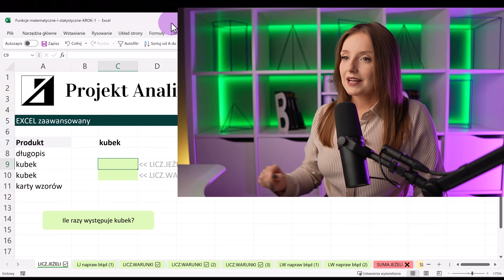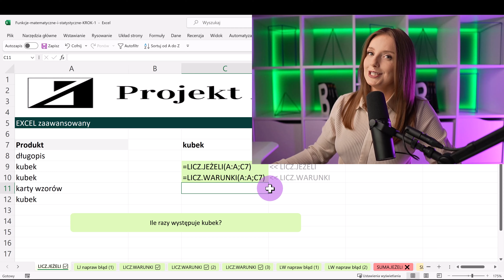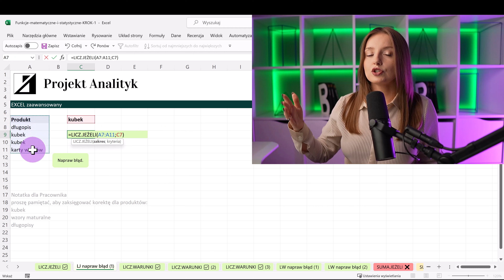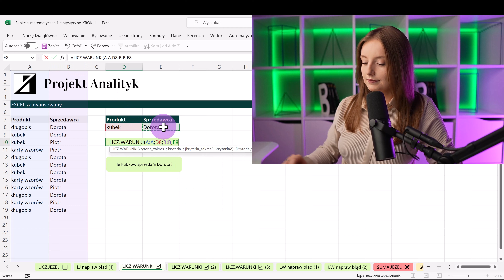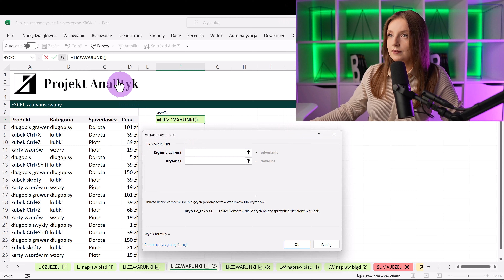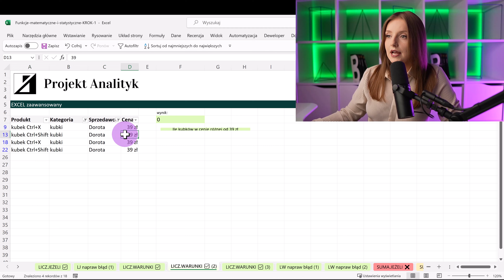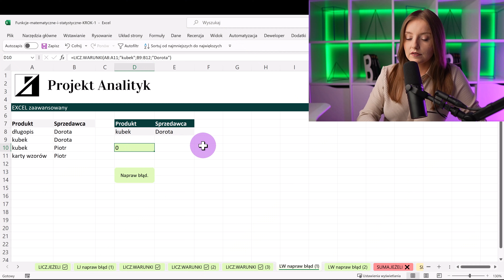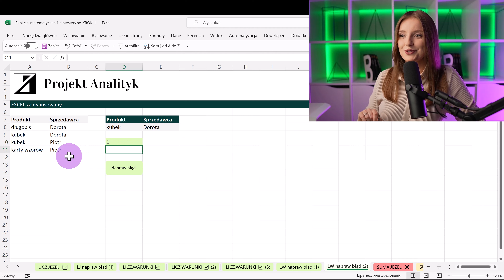LICZ.JEŻELI ✅ LICZ.WARUNKI ✅ EXCEL funkcje matematyczne i statystyczne 1️⃣część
Plik ćwiczeniowy oraz e-book dostaniesz na swoją skrzynkę po zapisaniu się do newslettera (pamiętaj, aby potwierdzić zapis - wiadomość może być w folderze SPAM lub oferty) ⤵️

EXCEL funkcje matematyczne i statystyczne

Cześć!
Z tej strony Kamila, jestem matematykiem i analitykiem danych.
Na co dzień mieszkam w Krakowie.

KILKA FAKTÓW O MNIE:
🟩od 2019 roku prowadzę firmę szkoleniową Projekt Analityk (Excel, analiza danych, matematyka)
🟩w 2010 roku po raz pierwszy miałam przyjemność wziąć pod matematyczną opiekę mojego pierwszego Ucznia i tak zaczęła się moja przygoda z nauczaniem
🟩w 2020 roku zdałam 2 oficjalne egzaminy potwierdzające specjalistyczną wiedzę Excel, w tym Microsoft Office Specialist MOS Excel  E X P E R T  z wynikiem 97,2% ❗
🟩w 2017 roku ukończyłam studia magisterskie na kierunku matematyka na Uniwersytecie Jagiellońskim
🟩moi Uczniowie twierdzą, że mam dar do przekazywania wiedzy, czego potwierdzeniem jest fakt, że w ekspresowym tempie przyswajają wiedzę i osiągają fantastyczne efekty
🟩uczę osoby w prawie każdym wieku, moi Uczniowie mają od 12 do 60 lat
🟩ponad 10-letnie doświadczenie pozwoliło mi wypracować odpowiednie, a przede wszystkim skuteczne techniki nauczania dla każdej osoby
🟩matematyka i Excel to moje największe życiowe pasje i niezależnie od tego, czy już lubisz te dziedziny nauki, czy jeszcze nie, pokażę Ci nie tylko jak bardzo są przydatne w życiu i pracy, ale również jak bardzo mogą być fascynujące
🟩"nauka z Panią Kamilą stanowi niezwykle inspirujące wydarzenie intelektualne"
🟩"Pani Kamila jest bardzo miła i profesjonalna, z wielką cierpliwością do kogoś, kto zaczyna przygodę z arkuszami kalkulacyjnymi."
🟩"Podchodzimy do Excela i VBA bardziej ze strony praktycznej niż teoretycznej dzięki czemu nauka idzie szybciej i przyjemniej."

Dostępne formy nauki:

🟩kursy wideo online
🟩szkolenia dla firm stacjonarnie (Kraków) lub online
🟩szkolenia indywidualne 1:1

MATEMATYKA
🟩Przygotuj się ze mną do egzaminu ósmoklasisty lub matury.
🟩Pomogę Ci osiągnąć wymarzony wynik!